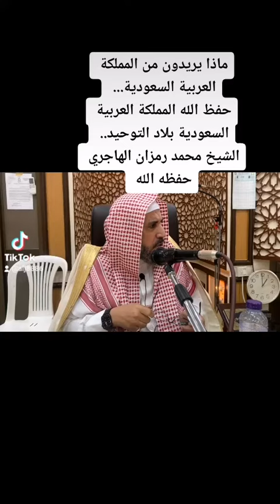ماذا يريدون من المملكة العربية السعودية... الشيخ محمد رمزان الهاجري حفظه الله